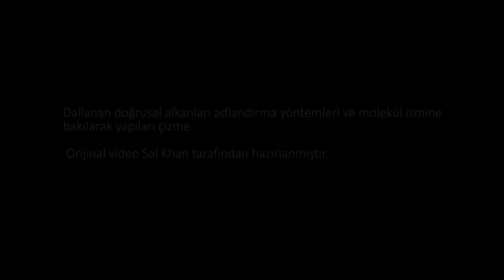Alkil Gruplu Alkanların Adlandırılması (Fen Bilimleri) (Kimya) (Organik Kimya)